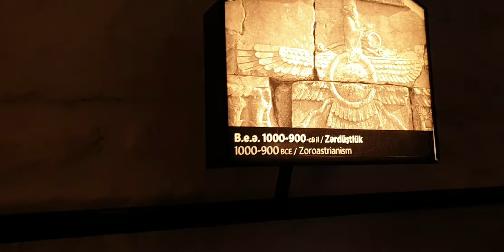Absheron ki Short c documentary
This video is about to self travel. Fire Mountain,  atishgah museum and bibi heybut mosque.

stay_home
stay_blessed

Keep Social Distancing